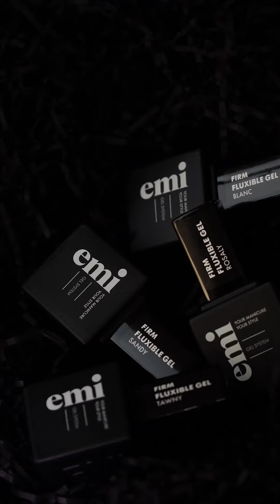Firm Flux Gels, 15 ml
Firm Flux Gel (F&F Gel) – camouflage, multifunctional liquid acrygels in bottles.

F&F Gel is a line with an innovative formula that combines the best properties of a classic gel system with a comfortable consistency of the base. The exceptional strength and rigidity of acrylic will ideally last the entire period of wear, and thanks to its comfortable consistency and perfect self-leveling, it will be easy for a technician with any level of training to work.